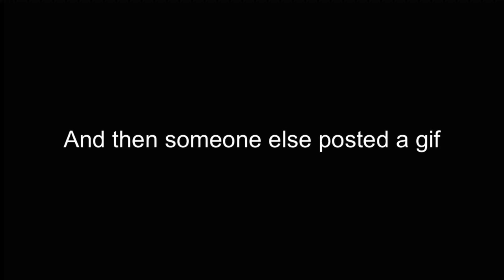I Dunno, Some Eevee Party Rocks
Hatin' is bad